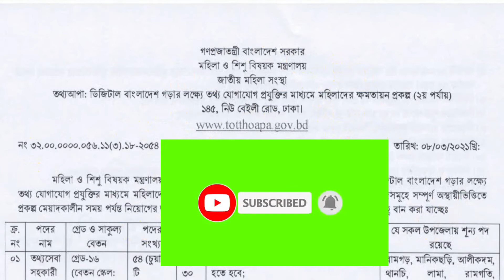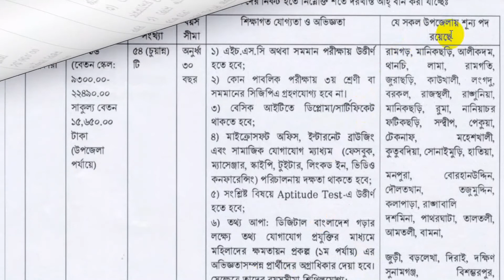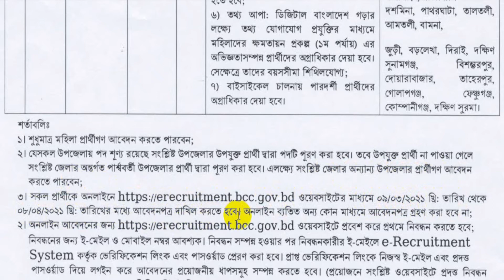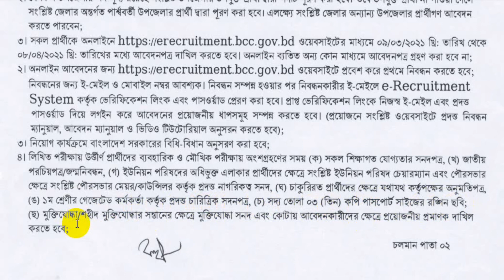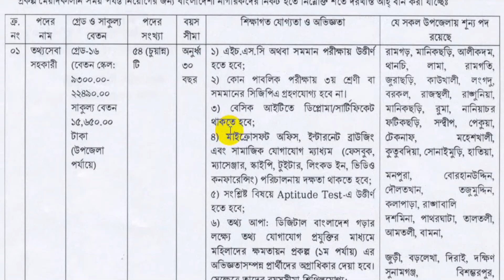🔥মহিলা ও শিশু বিষয়ক মন্ত্রণালয় নিয়োগ বিজ্ঞপ্তি ২০২১ 🔥ministry of women's affairs jobs 2021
মহিলা ও শিশু বিষয়ক মন্ত্রণালয় নিয়োগ বিজ্ঞপ্তি প্রকাশিত হয়েছে। শূন্য পদসমূহে জনবল নিয়োগের জন্য Ministry of Women and Children Affairs MOWCA Job Circular 2021 প্রকাশ করেছে কর্তৃপক্ষ । ভিডিওটি দেখুন এবং চ্যানেলের সাথে থাকুন।

Nowadays government jobs are very attractive for Bangladeshi people. Do you think about how to apply women and children affairs ministry? MOWCA Job Circular 2021 published. It is better job opportunities for the unemployed and job seekers.

প্রিয় চাকরি প্রত্যাশী ভাই ও বোনেরা,
আস্সালামু আলাইকুম ওয়ারাহমাতুল্লাহ। আপনাদের জন্য নতুন আরেকটি ভিডিও প্রকাশিত হল। মহিলা ও শিশু বিষয়ক মন্ত্রণালয় এ প্রকল্পের মেয়াকালিন সময়ের জন্য চাকরির নিয়োগ বিজ্ঞপ্তি ২০২১ প্রকাশ হয়েছে। আগ্রহী প্রার্থীরা অনলাইনে আবেদন করতে পারবেন। বর্তমান বাংলাদেশের আর্থসামাজিক অবস্থা বিবেচনায় আমাদের আর পেছন ফিরে তাকাবার সময় নাই, এগিয়ে যাবার প্রত্যয় ব্যক্ত করার সময় নয়, শুধু সামনে ধাবিত হওয়াটাই জরুরী। দেশ যেমন সামনের দিকে যাচ্ছে, ঠিক তেমনি আমাদেরকেও দেশের কল্যাণে কাজ করতে হবে। তাহলে দেশের উন্নতির সাথে সাথে নিজের ও পরিবারের উন্নতি যুগপৎ ঘটবে। ফলে সরকার আমাদের মাধ্যমে দেশ ও দেশের জনগণকে দিতে পারবে অর্থনৈতিক মুক্তি।

ধন্যবাদ।

✅ আবেদনের শেষ সময়: ৮ এপ্রিল, ২০২১